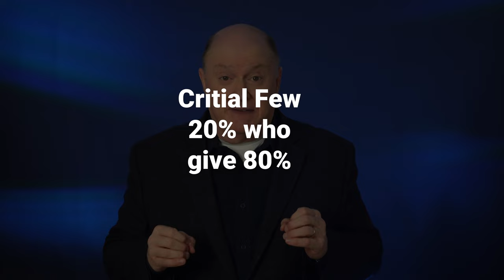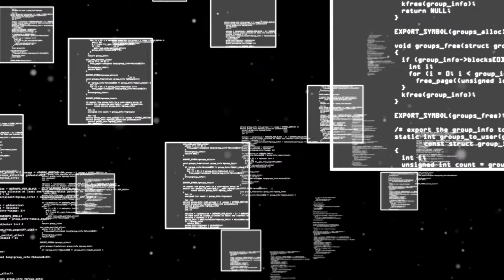How To Make the Perfect Year End Call | Tips for Nonprofits & Fundraising Leaders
Welcome Life-Changer Community!!  Adding the perfect phone call to your year-end appeal letter strategy will greatly increase your income and connect you more with your donors.  Learn the steps to making the perfect year-end call and end the year fully funded.  Your input could help others in our "Life-Changer" community grow as nonprofit leaders!!

Timeline:
00:00 - Introduction
00:29 - The Blessing
03:19 - Step #1
04:36 - Step #2
07:44 - Step #3
08:48 - Step #4
11:19 - Final Thoughts